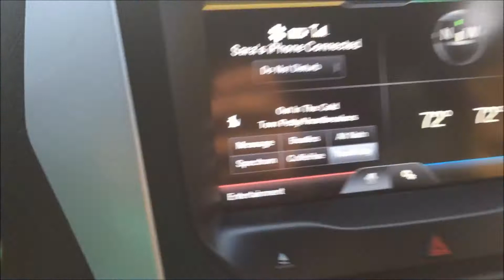Sara Vlog 1: “Tom Petty” Living the Life | YouTube Star ⭐️